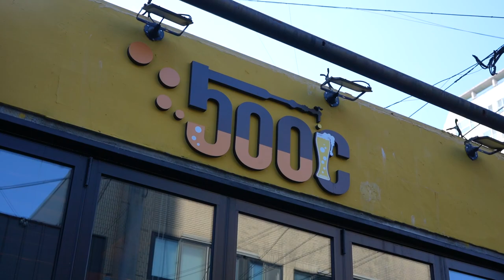부산, 연산동 신상 숯불 직화구이 치킨집 줄서기 전에 가보자/Let's go to a new charcoal-grilled chicken in Yeonsan-dong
만드는과정부터 까다롭고 특별한 치킨집
맛은2배 가격은 저렴하고
얼음맥주에 치킨뜯으러
웨이팅 생기기전에 미리 가보자!!

🍴 메뉴

 - Real 숯불 직화구이 : 18,000원
   (ORIGINAL, 마늘생강소스, 매운양념맛)

 - 블랙타이거 새우 버터구이 : 18,000원

 - 싱싱 소라 무침 - 15,000원

 - 매운 닭발 숯불구이 : 14,000원

 - 먹태구이 : 12,000원

 - 모든소세지 : 12,000원

 - 숯불 닭꼬지 : 10,000원

 - 가마솥 똥집 튀김 : 10,000원

 - 타코야끼 : 9,000원

 - 감자튀김 : 8,000원

 - 새우튀김 : 8,000원

 - 얼음컵생맥(500) : 3,500원

From the process of making it, it's a special and tricky chicken restaurant.
It tastes twice as cheap.
I'm going to drink iced beer.
Let's go in advance before waiting!

🎉 VIEW VIEW's event 🎉

We'll give you a coupon for a free meal at the store!

🍴 Menu.

 - Real charcoal-grilled meat: 18,000 won.
   (ORIGINAL, garlic ginger sauce, spicy sauce)

 - Black Tiger Shrimp Butter Grill: 18,000 won.

 - Seasoned fresh conch. - 15,000 won.

 - Spicy chicken feet, charcoal-grilled: 14,000 won.

 - Grilled dried pollack: 12,000 won.

 - All sausages: 12,000 won.

 - Charcoal-grilled chicken skewer: 10,000 won.

 - Fries in the pot: 10,000 won.

 - Takoyaki: 9,000 won.

 - French fries: 8,000 won.

 - Fried shrimp: 8,000 won.

 - Ice cup draft beer (500 won): 3,500 won.

🔎 위치 & MAP - 부산 연제구 고분로235번길 15